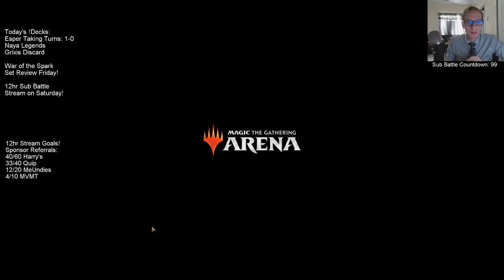Esper Taking Turns in Ranked! MTG - Standard, 4/17/19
I brought Esper Taking Turns into the ranked queues to try to go over the top of midrange and control decks. unfortunately we saw a lot of aggro